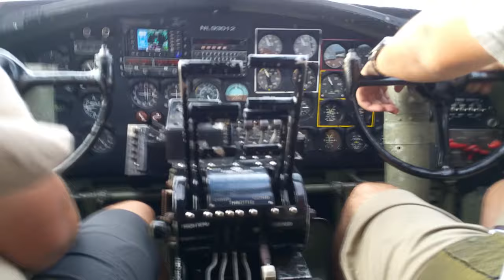Ride in Crashed B-17 Collings Foundation 909. RIP 7 killed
My ride in Crashed B-17 Collings Foundation 909. RIP. I'm posting this (in honor of those who died in the tragic accident and thos many more who met their fate in WWII in a Flying Fortress) after hearing the news of the crash which killed 7 people. It’s do it again in a heartbeat. Every supercar crashes eventually. I’d drive them all too. My Facebook note: "This B-17 I flew in crashed killing 7 people. I just found out. I'm shocked, sad and feeling lucky. Extremely lucky- both to have had that most amazing experience, and to be alive right now. RIP to those involved- I probably shook their hands. It was the Collings Foundation charity B-17." ... "It was definitely dangerous- we all knew that intrinsically. We signed up for that (literally signed a waiver). The people who originally flew that into war had some real guts. I gained an uncanny respect for that history. I still say let them ride- everything crashes eventually."